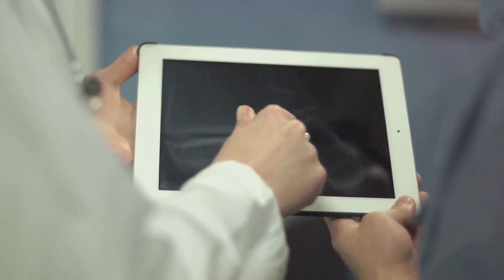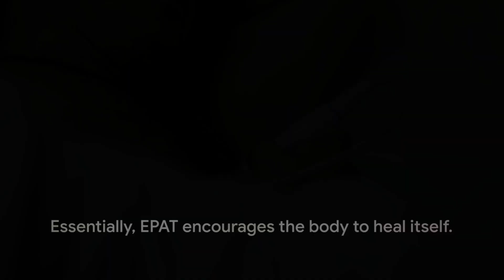Breakthrough Muscle Pain Relief: Discover the New Technology Now.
Are you tired of living with persistent muscle pain that limits your daily activities and quality of life? Look no further! In this groundbreaking video, we introduce you to the revolutionary Extracorporeal Pulse Activation Technology (EPAT), a cutting-edge treatment that offers remarkable relief from muscle pain and discomfort.

Join us on this informative journey as we delve into the world of EPAT and explore how it can transform your life. Our expert team of healthcare professionals will guide you through the science behind this non-invasive therapy and the incredible benefits it brings.

EPAT utilizes high-intensity acoustic pressure waves to stimulate blood flow, promote tissue regeneration, and reduce inflammation. By targeting the root cause of muscle pain, EPAT addresses a wide range of conditions, including muscle strains, sprains, and chronic myofascial pain. Say goodbye to those nagging aches and discomfort that have been holding you back!

During this video, we'll take you through real-life case studies and testimonials from individuals who have experienced the transformative power of EPAT. Discover how this breakthrough technology has helped athletes, fitness enthusiasts, and individuals from all walks of life regain their mobility and live pain-free.

Our knowledgeable experts will also provide insights into the treatment process, including what to expect during an EPAT session, the number of sessions typically required, and the potential outcomes. You'll gain a comprehensive understanding of how EPAT can be incorporated into your pain management routine and complement your overall wellness journey.

Don't miss out on this incredible opportunity to explore the world of Extracorporeal Pulse Activation Technology and unlock a future free from muscle pain.

Remember, while EPAT can offer significant relief, it's important to consult with a healthcare professional to determine if it's the right treatment option for your specific condition. We're here to provide valuable information, but personalized advice should always be sought.

Our channel dedicated to promoting a healthy lifestyle for everyone! We provide a variety of videos and resources on topics such as healthy eating, weight loss, fitness, yoga, meditation, mental health, nutrition, wellness, exercise, stress management, disease prevention, and the use of vitamins and supplements and alternative medicine. We believe that everyone, regardless of gender or age, deserves to live a vibrant and fulfilling life, and that's why we also offer information on women's health, men's health, and aging gracefully.